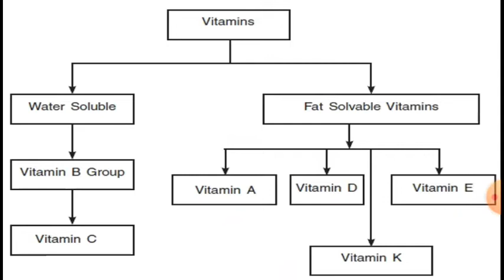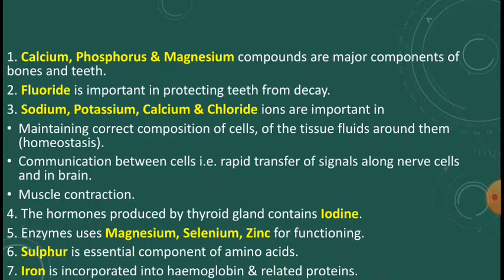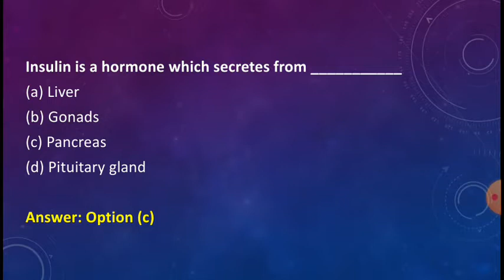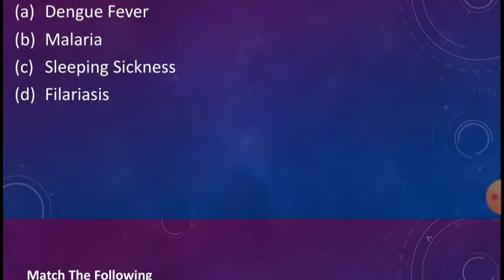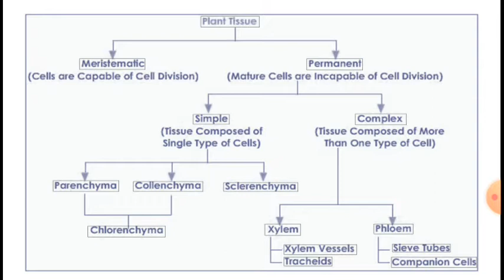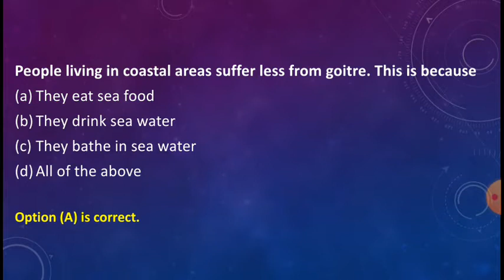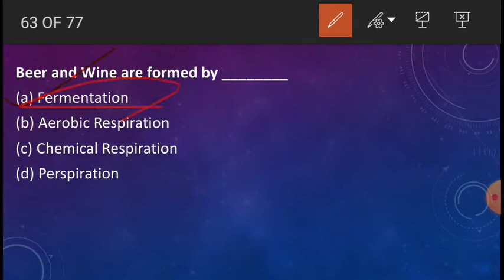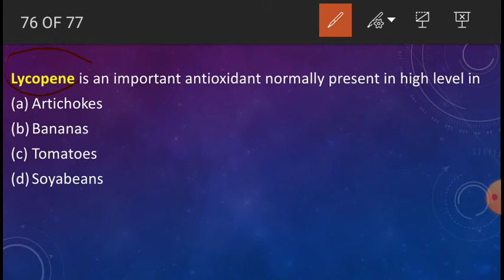Biology Capsule Series || Expected questions || CDS & AFCAT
This video will be helpful to revise all your concepts. We have provided you detail explanation of each question in the series and it'll help you to brush up your knowledge in Biology.

Free guidance on SSB is also provided. Contact on the below given no for further information.